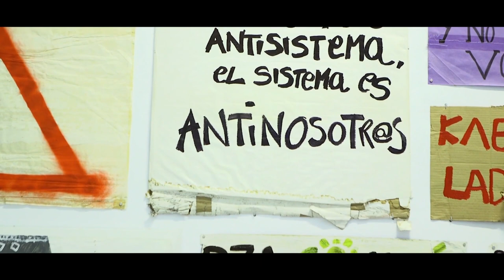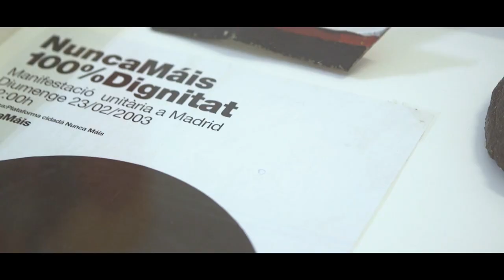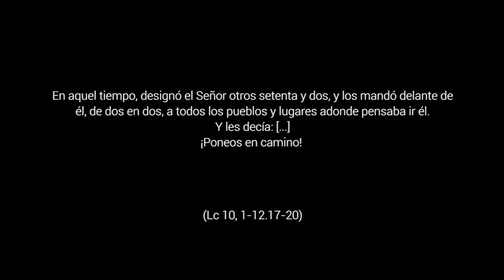Tenemos Una Misión - 14º Domingo Tiempo Ordinario, Ciclo C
Lc 10,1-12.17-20. En medio de una sociedad vacía... Jesús nos elige y nos envía ¡tenemos una misión! Construir el Reino aquí y ahora. No es tarea fácil ("mirad que os envío como corderos en medio de lobos") pero sí necesaria, sí querida por el Padre...
¿Estás somnolient@? ¿Qué te anestesia? Desecha y pide perdón al Padre por esas corrientes de la sociedad, esas perezas, comodidades... que te anestesian y te impiden vivir la misión.
¿Cómo hacer misión hoy? Puedes reflexionar sobre cómo puedes "llenar de vida el vacío", "curar el dolor con amor", "hacer justicia y sembrar la paz" en tu día a día. Ofréceselo a la Madre...